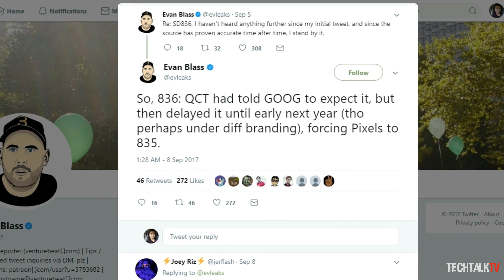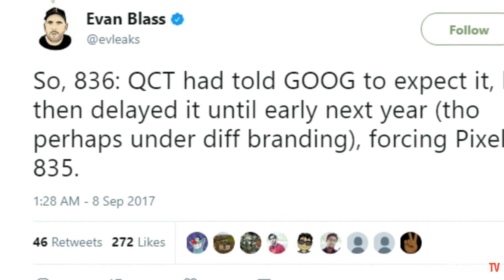Google Pixel 2 and Pixel 2 XL - Latest Rumors!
The Google Pixel 2 and Pixel 2 XL or Pixel XL2 or Pixel 2 XL whatever you want to call it will go official on October 5. And today I've got the latest rumors regarding the Google's upcoming device. The things that I'm talking about in the video are, Always on display on the Pixel 2 and Pixel 2 XL, Snapdragon 836 SoC and some features of the Pixel 2 and Pixel 2 XL.